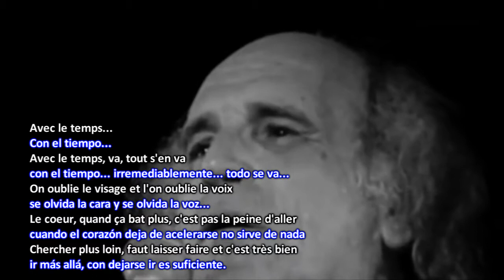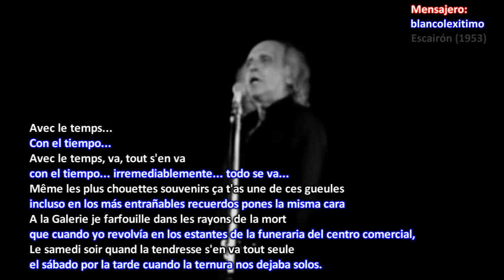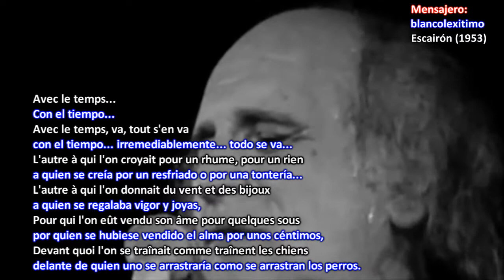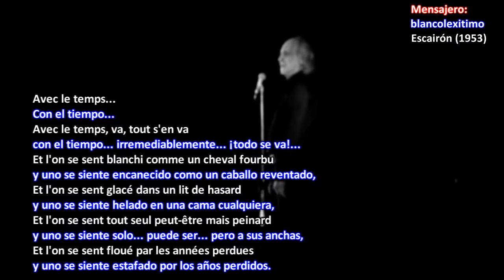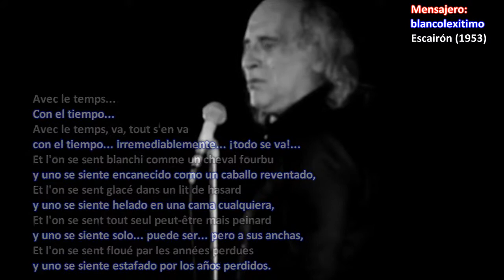5 ►Avec le temps ► Léo Ferré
El traductor solo intenta aproximar la cultura francesa a los hispanohablantes.